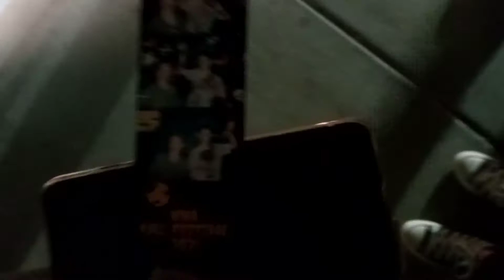Fall Festival| VLOGTOBER DAY 22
🖤 Hey guys today was the fall festival!! Also sorry I didn’t film to much it was hard too.